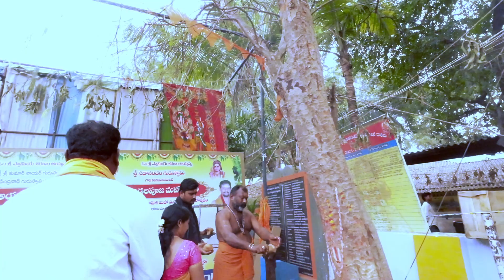shri venkateshwara swammy uttara dwara darshanam , ayyappa temple mandamarri